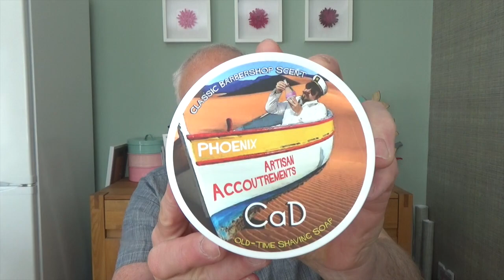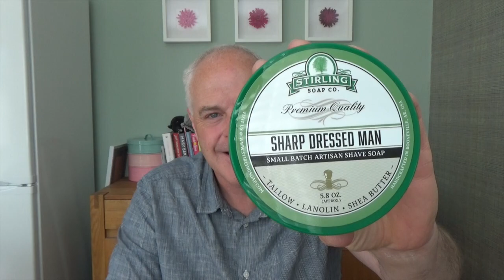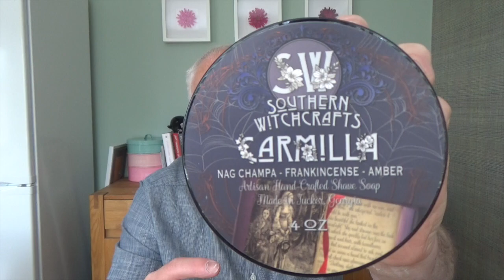If I Could Only Choose 5 Challenge - Tag Video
The following shavers are tagged by me...